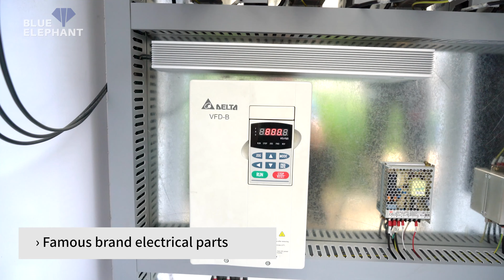High End 1630 ATC CNC Router with a Drilling Head for Cabinet Making at Best Price in Peru PE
1) What's the video about?
This 1630 ATC CNC machine is designed with an automatic tool changer and a drill head. It can complete board cutting and drilling with high efficiency and excellent precision. The CNC machine is popular in furniture processing factories/plants.

Machine appearance -0:01
Processing board -0:23
Sample display -1:18

3)Want to know more details?

4) Who are we?

5) Any other popular CNC Router ATC?

Skype: elephantcnc